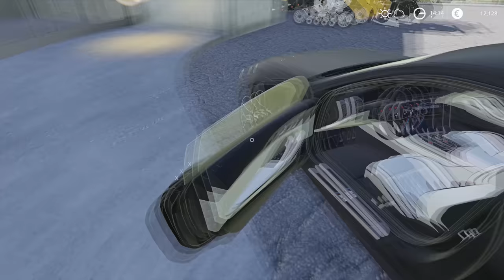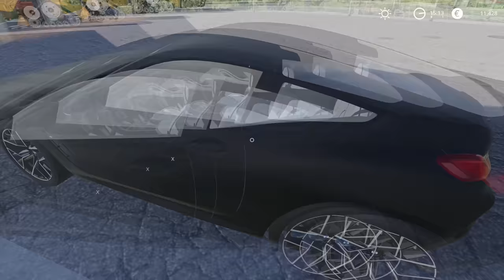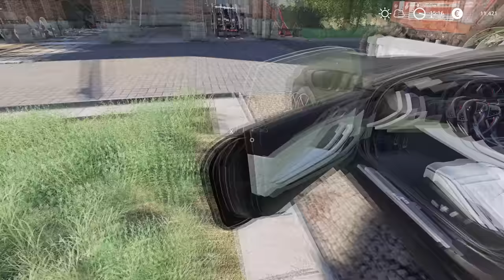Finishing RYE harvest & baling straw bales | Animals on Italia | Farming Simulator 19 | Episode 3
PC specs:
Processor: AMD Ryzen 9 3900X AM4
Motherboard: GIGABYTE MB B450 AORUS ELITE
RAM: 2x8GB 3200 MHz DDR4 Patriot VIPER
SSD: 500 GB Intel 660P M2 NVME 3
Graphic Card: Gigabyte RTX 2070 SUPER 8GB
Power: Thermaltake RGB 650W

Songs:
0:11 - 2:50 Ikson - Last Summe
2:51 - 7:25 Fredji - Flying High
7:26 - 11:06 Jarico - Retrovi
11:07 - 14:29 Joakim Karud - Waves
14:30 - 17:35 Oshóva - Moody Swing.
17:36 - 19:24 DayFox - Lioness